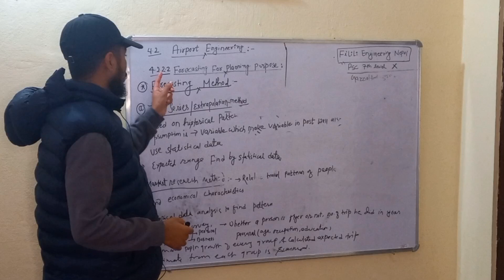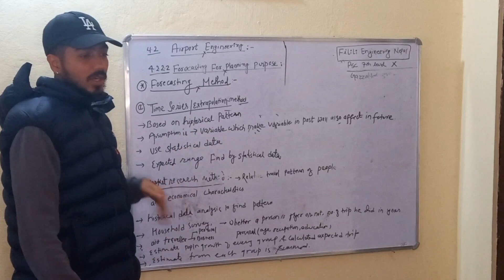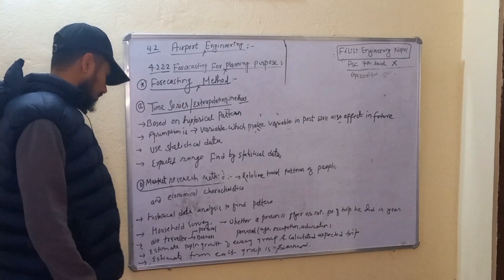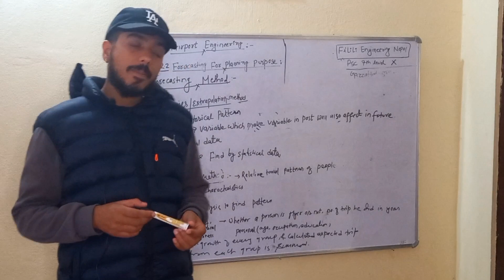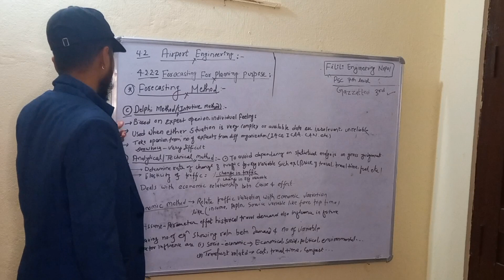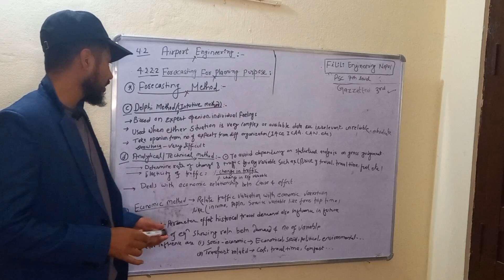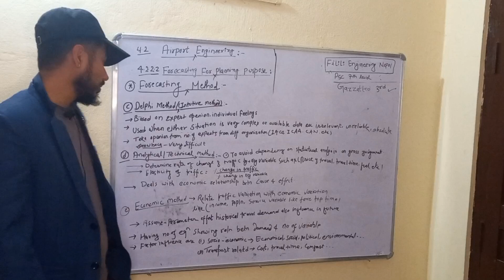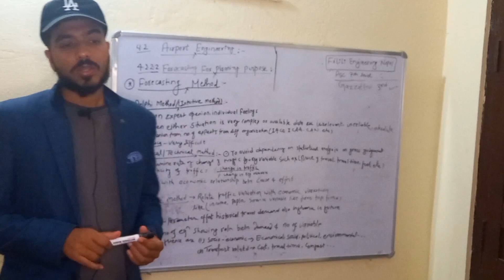Airport .4.2.2.2 Method of Forecasting..Engineering loksewa 7th level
Airport engineering
7th level
subjective
method of forecasting